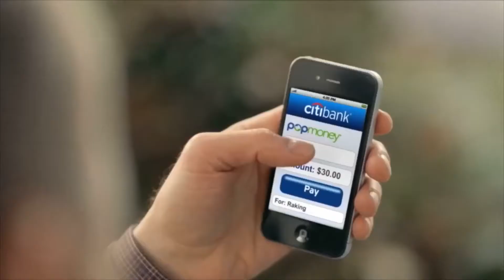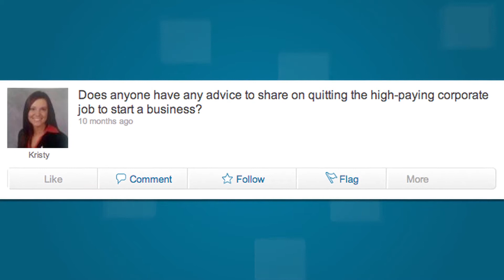Ask an Expert - Small Business Questions Answered, presented by LinkedIn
- Nicole Williams is a seasoned businesswoman and LinkedIn's Career Expert. She's here to answer your questions about becoming a business owner.

Get Connected is a video series tied to Connect, the LinkedIn group for professional women, powered by Citi. Each video profiles a member of the network with great lessons to share. The personal histories and successes of these groundbreaking women will inspire you to follow your passions, and their tangible advice and business tips will help you make your dreams a reality.